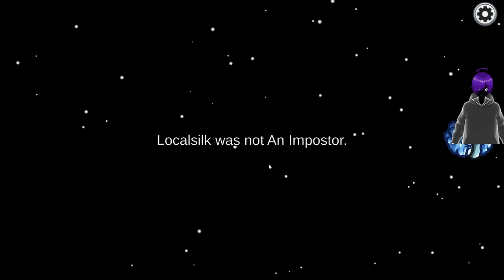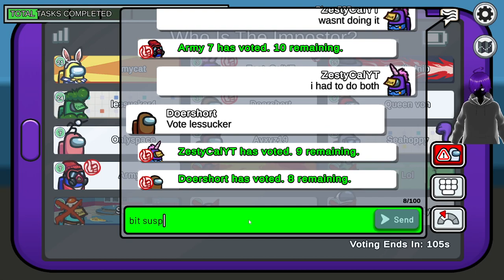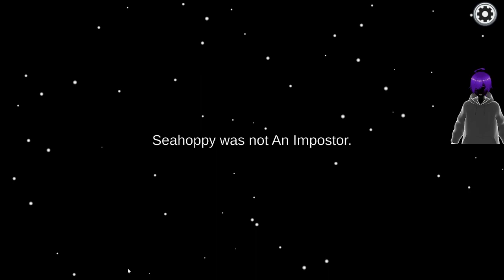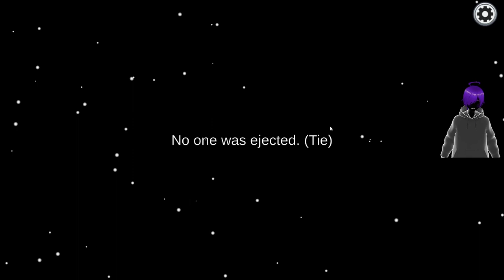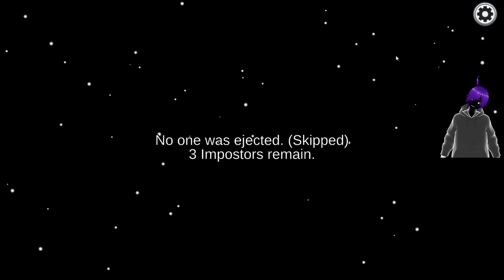200 IQ DETECTIVE PLAY! AMONG US